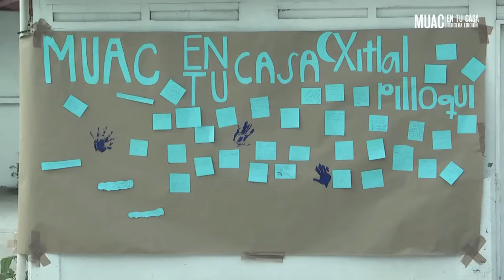MUAC en tu casa · Tercera edición / Xitlalpilloqui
Conoce algunas de las vivencias y experiencias en torno al MUAC en tu casa, Tercera Edición.

Equipo: Xitlalpilloqui
Delegación: Xochimilco
Pieza: Cuadro blanco, Mónica Castillo

Museo Universitario Arte Contemporáneo
Enlace y Mediación
Una producción de Periscopio MUAC
México, 2015